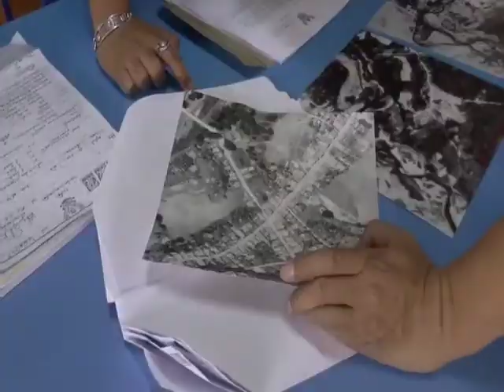ชาวบ้านแสนสุข จ.พะเยาคัดค้านรังวัดที่ดินธนารักษ์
ผู้นำหมู่บ้าน ชาวบ้าน ในพื้นที่หมู่ที่ 9 บ้านแสนสุข ตำบลนาปรัง อำเภอปง จังหวัดพะเยา รวมตัวกันคัดค้านการเข้ารังวัดที่ดินของธนารักษ์เขตพื้นที่พะเยา และที่ดินอำเภอปง หลังจากที่ทั้งสองหน่วยงานจะเข้าทำการรังวัดที่ดินในพื้นที่ของหมู่บ้าน เพื่อเป็นที่ราชพัสดุ แต่ทั้งสองหน่วยงานไม่มีเอกสารแผนที่พิกัดที่ชัดเจน ในการที่จะออกรังวัดที่ดินชาวบ้าน จึงได้ทำการคัดค้านที่จะนำรังวัด ประกอบกับพื้นที่ดังกล่าวนั้นได้มีการสำรวจว่าเป็นพื้นที่สาธารณะประโยชน์ โดยการดูแลของกรมเจ้าท่าแล้ว ดังนั้นจึงไม่สามารถที่จะนำชี้วัดให้กับธนารักษ์และที่ดินได้เกรงจะทำผิดกฏหมาย หรือไม่